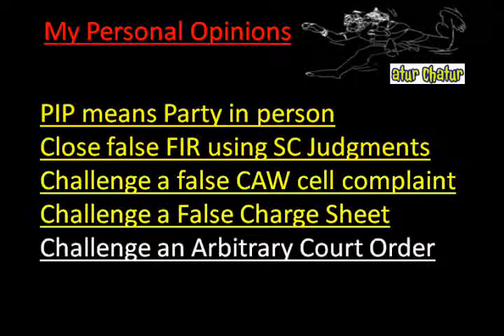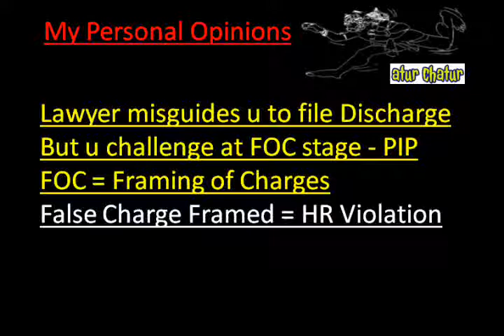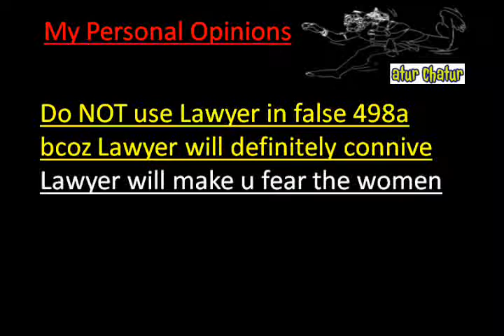Haridwar Top Lawyer NRI Legal Services Best Advocates Non Resident Indian Law Firm India